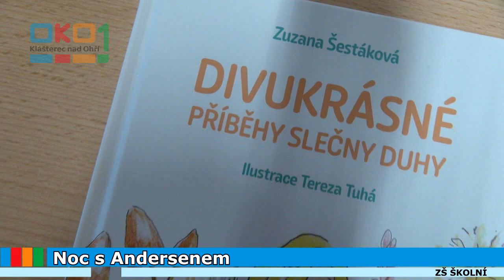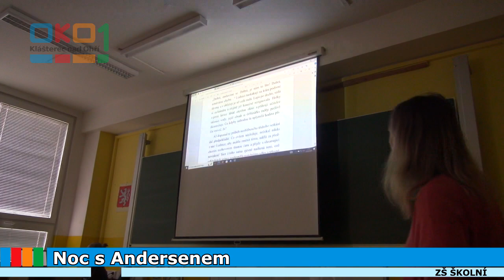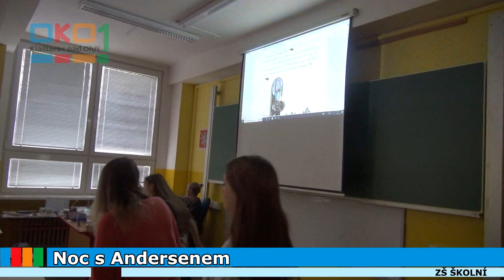20240402 Noc s Andersenem (ZŠ Školní)